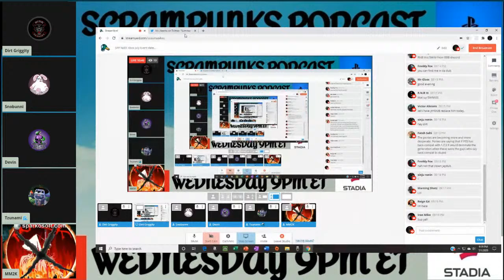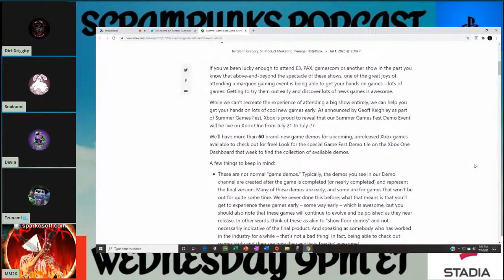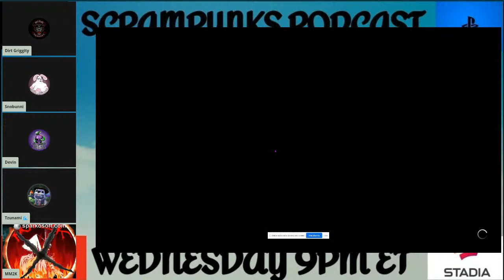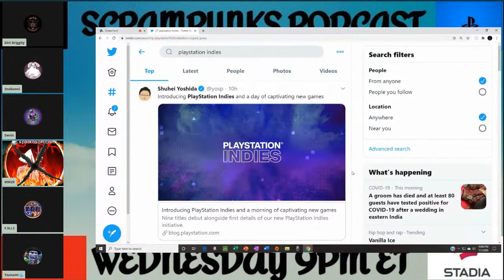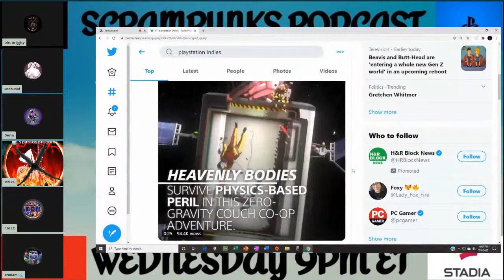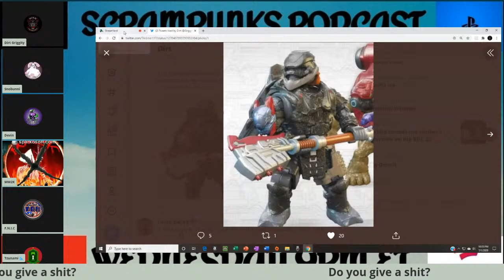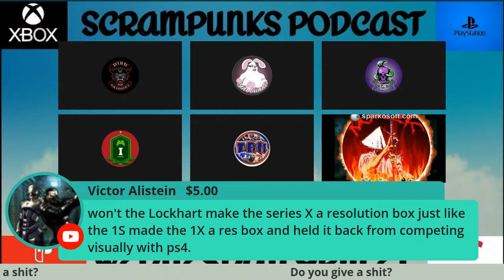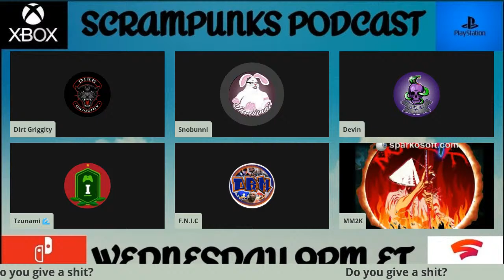SPP №83: Xbox July Event date|Xbox Lockhart CPU more powerful than PS5?|The Initiative new game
Scrampunks episode 83